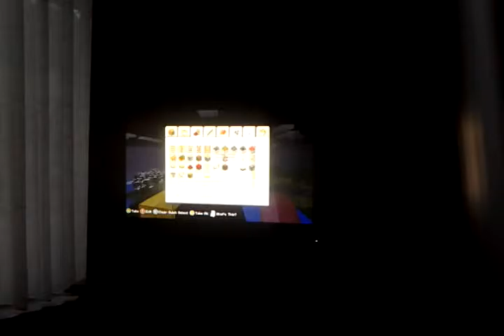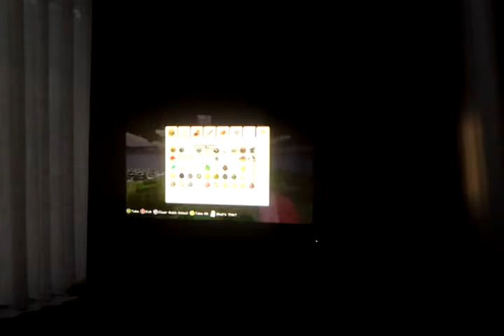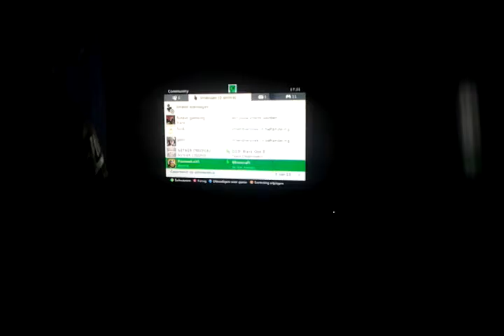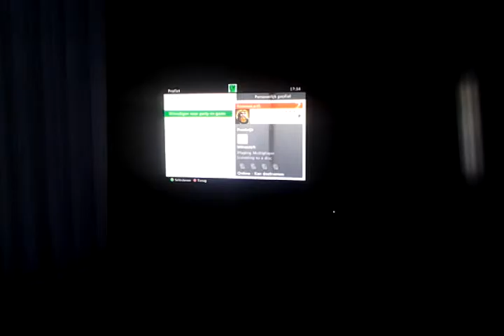Minecraft pretpark van vriendje en mij